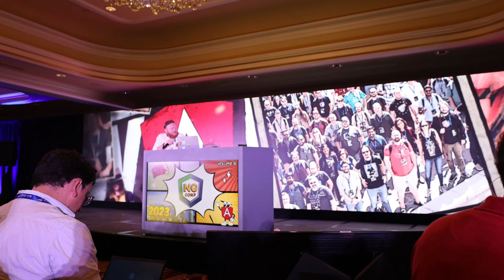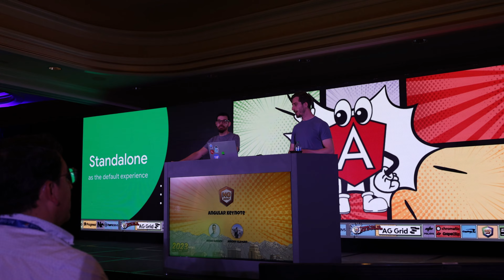ng-conf 2023 and the invention of speed mini golf - 2023-06-14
Today was a big day. ng-conf 2023 kicked off, I saw all of my Angular friends and so many amazing community members. I did the most ambitious set of video editing and handstands ever, and I invented an entirely new type of sport, called speed mini golf.

4:02 for the handstands
5:30 for the mini golf